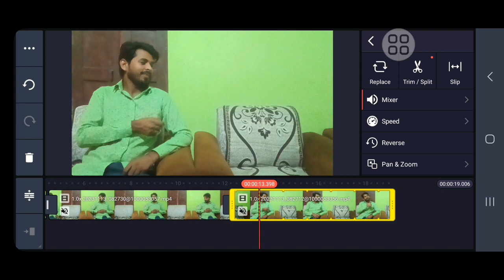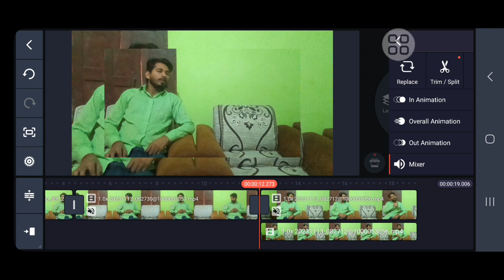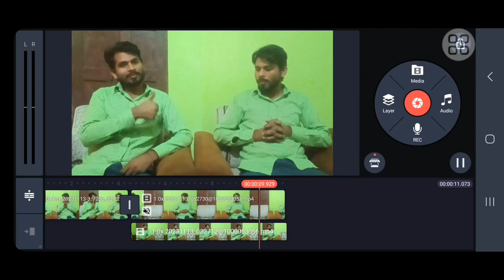dual rol ka video editing kaise kare || Movies me double rol ka video kaise banate hai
How to make double roll video in kinemaster || Double roll video editing | Kinemaster video

1. How to edit double roll  video
2. How to make double role video
3. Kinemaster trick
4. Kinemaster editing tutorial
5. Kinemaster video editing
6. Double roll  video editing
7. Dual role video editing
8. video editing
10. double roll video kaise banaye